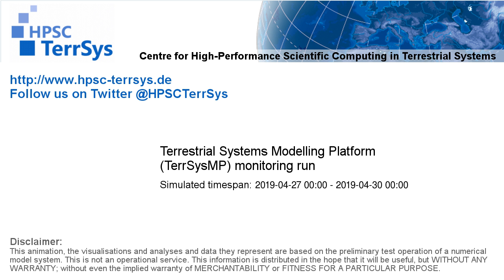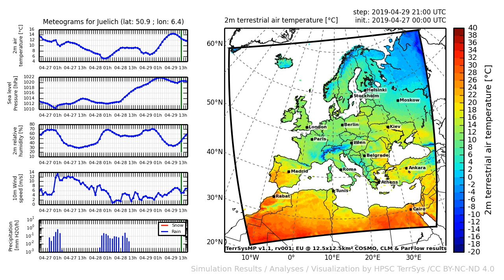TerrSysMP monitoring run 2019-04-27 - 2m terrestrial air temperature - Europe (72h)